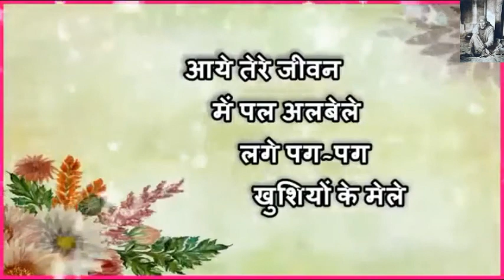सुप्रभात Good Morning Saturday Greetings & wishes In Hindi | Good Morning message Greeting Shayari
सुप्रभात# Good Morning Saturday Greetings & wishes In Hindi | Good Morning message Video Greeting Shayari